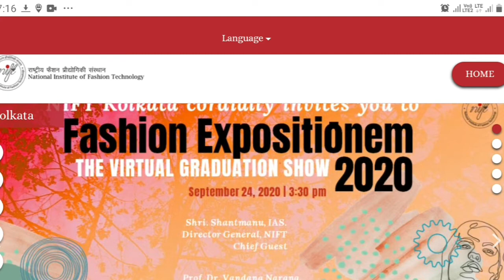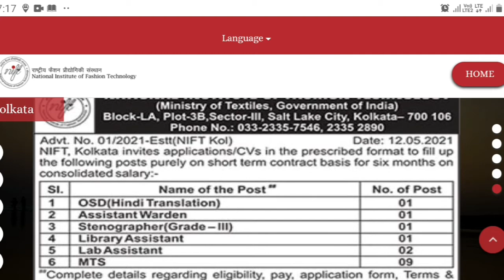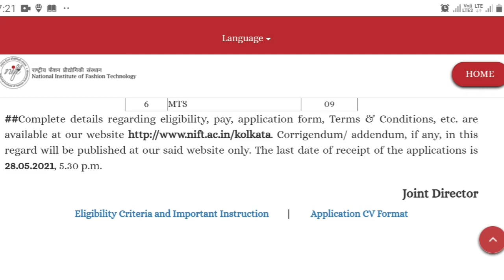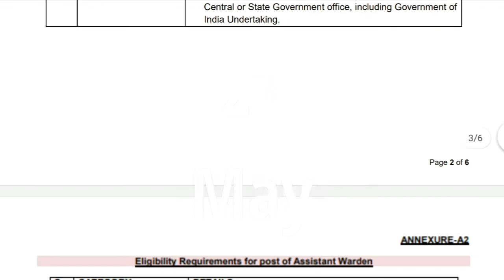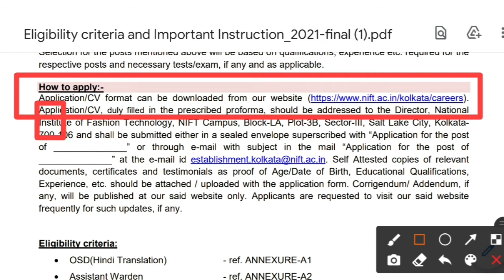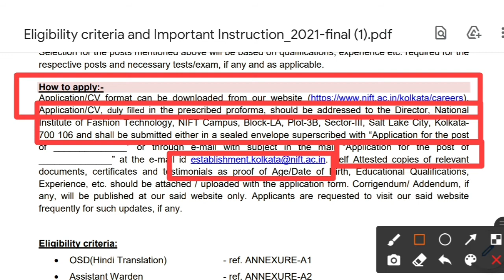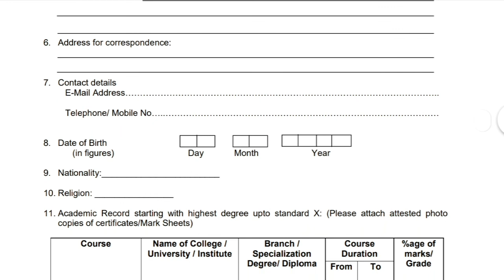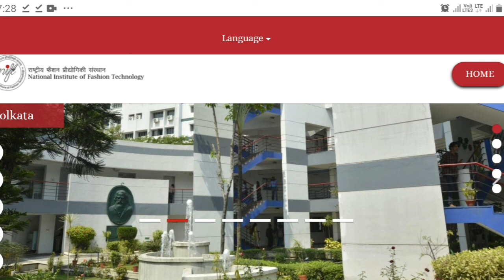Fashion Technology Department Recruitment in Kolkata || কোলকাতায় ফ্যাশন টেকনোলজি বিভাগে চাকরির ভিডিও